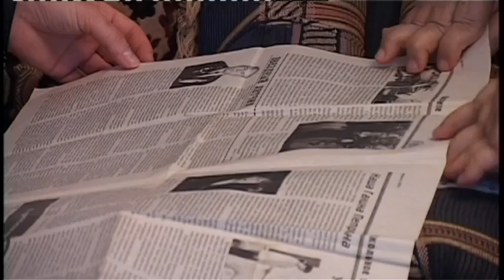Знакомство с анапчанкой Людмилой Баклановой, пережившей блокаду Ленинграда